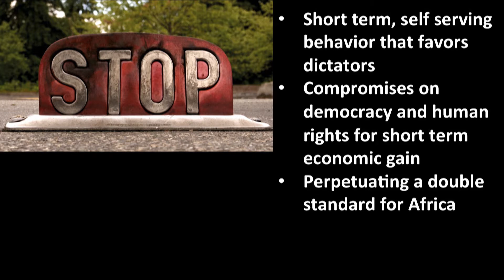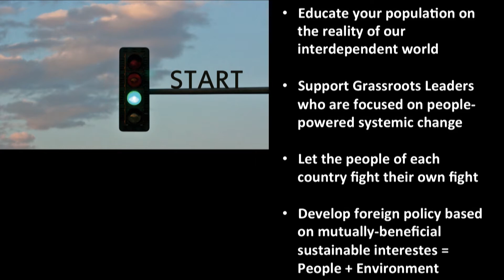Kah Walla - Camden Conference 2016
Watch Kah Walla's full speech, "We the People of Africa - Facing Crisis and Opportunities”

The 29th Annual Camden Conference, The New Africa, was presented live from the Camden Opera House, and live-streamed to the Strand Theatre in Rockland, the University of Maine Hutchinson Center in Belfast, and University of Southern Maine Lee Auditorium in Portland.  Nearly 1000 people attended, including almost 200 students from high schools, colleges and universities across Maine and beyond.

Ms. Kah Walla is one of a new generation of African leaders, an entrepreneur, and a grassroots activist in Cameroon.  In 2011 she was a candidate for President of Cameroon, challenging a political structure that has seen only two presidents in the last 50 years.  She continues to be outspoken on political and social issues – especially governance and corruption, the role of women in the economy and politics, and youth and employment.  She founded a consulting firm – STRATEGIES! – in Douala, Cameroon, and now  works with civil society groups throughout Africa, advocating for policies and projects that serve a wide variety of groups: farmers, traders, motorbike drivers, persons with disabilities, fishermen, student associations and governments.  In 2015, she was honored by Vital Voices Global Partnership Forum as one of five women igniting change in the world.